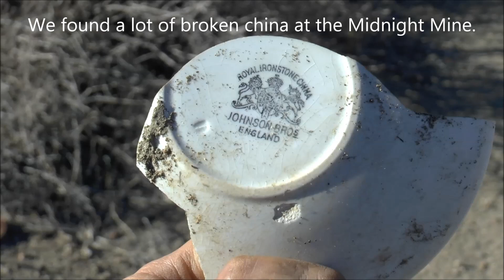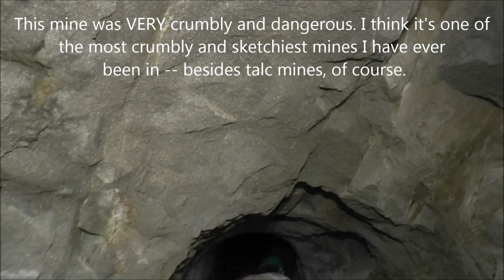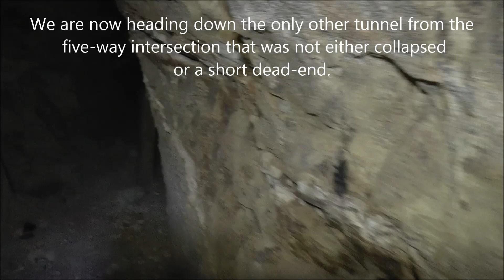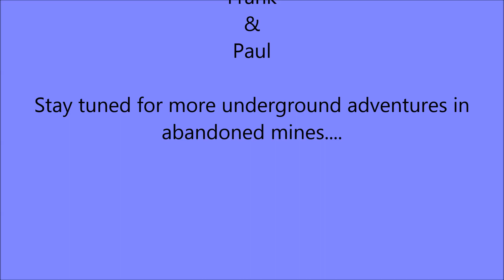Collapses and Collectibles in the Midnight Mine at the Ten-Mile Tunnel Complex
Our final verdict on the abandoned Midnight Mine -- one helluva awesome, dangerous mine! This was one of the most precarious and crumbliest mines we've ever been in. Everywhere there were  fractured slabs of rock on the verge of falling, and we climbed over many collapses in the tunnels. Deep in the mine, we arrived at a five-way intersection. One of those tunnels led us to a Y-intersection with a branching tunnel that made an almost complete 360-degree turn. Amazing! Outside the mine, I found an old miner's tin coffee cup, broken pottery from the late 1800s, and other awesome artifacts.